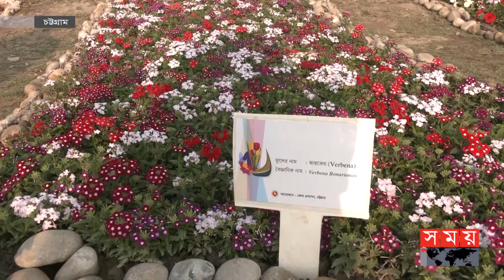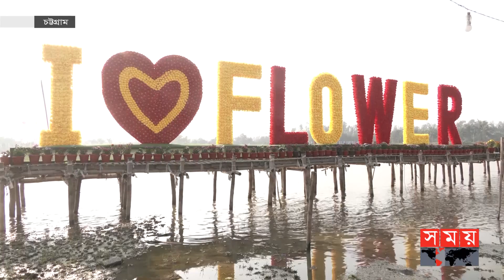চোখ জুড়ানো ১২২ জাতের ফুলের সমারোহ দেখে উচ্ছ্বসিত পর্যটকরা | Chattogram Flower Festival | DC Park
নাগরিক জীবনে নির্মল আনন্দ দিতে চট্টগ্রামে ১শ ২২ প্রজাতির ফুল দিয়ে যাত্রা শুরু করলো 'ডিসি ফ্লাওয়ার পার্ক'। দশ বছরের বেশি সময় অবৈধ দখলে থাকা প্রায় দুশ একর খাস জমিকে পর্যটন স্পট হিসেবে গড়ে তুলতে চায় জেলা প্রশাসন। তার প্রথম ধাপ হিসেবে শুরু হয়েছে ৯ দিনব্যাপী 'ফ্লাওয়ার ফেস্টিভাল'।